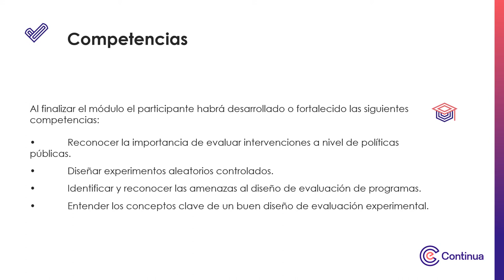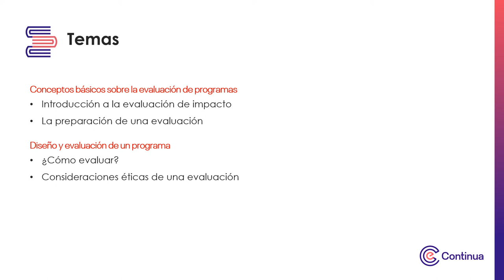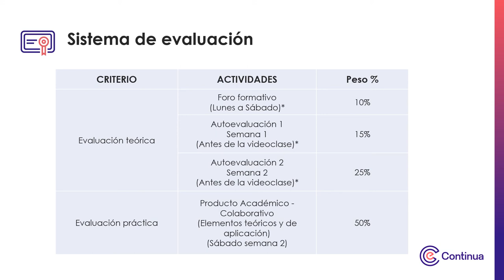Video de presentación - Evaluación de intervenciones de cambio de comportamiento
Evaluación de intervenciones de cambio de comportamiento